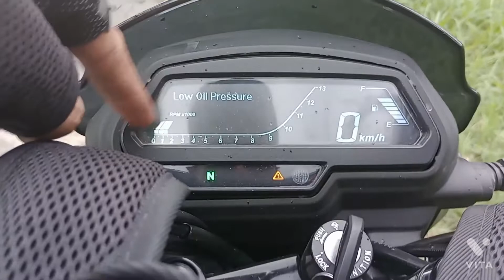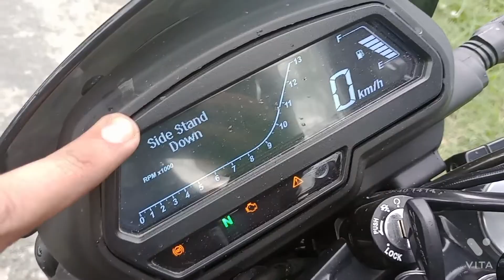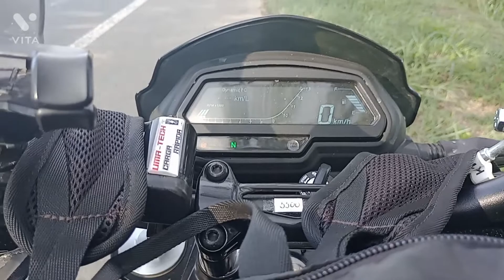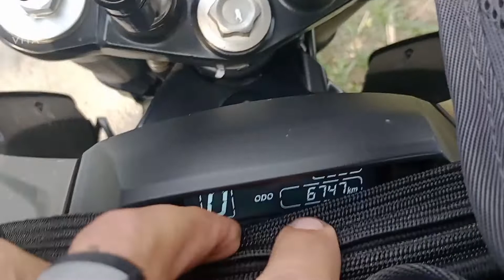Dominar 400 y su testigo de aceite, que hacer?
no hay por qué alarmarnos, aquí unos tips cuando esté se enciende en pleno viaje